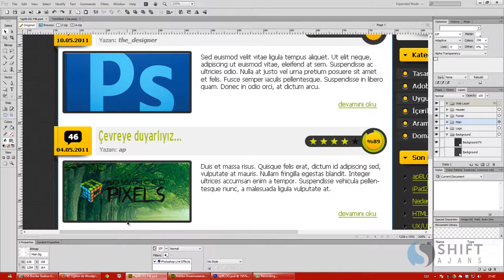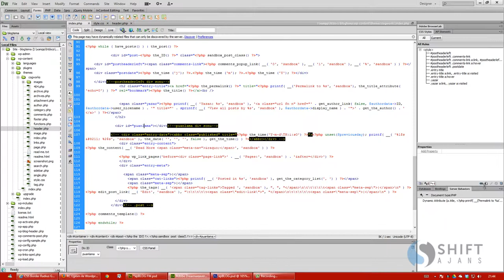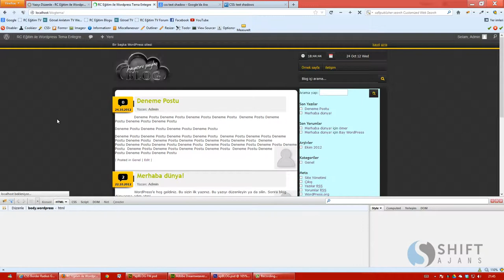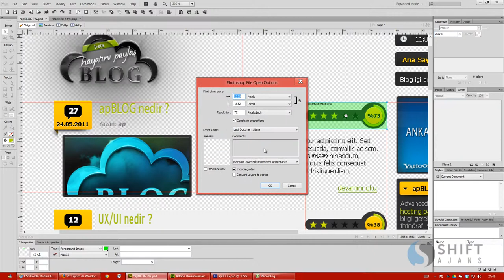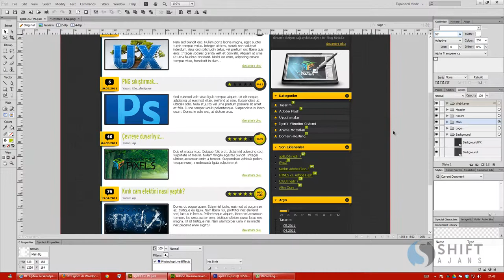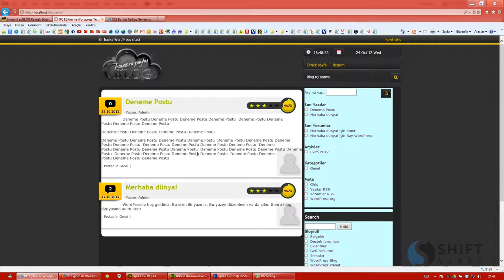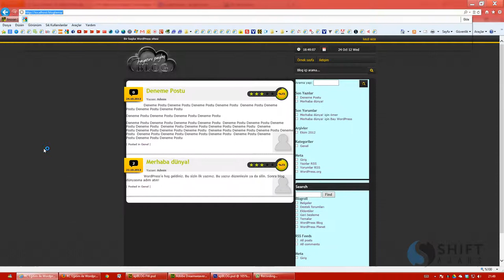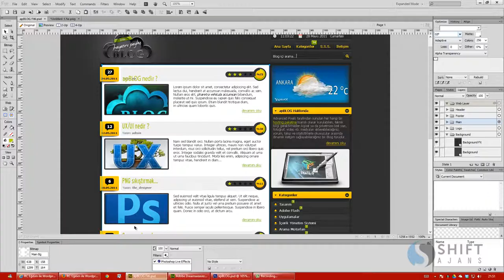25 puanlama css yapılması